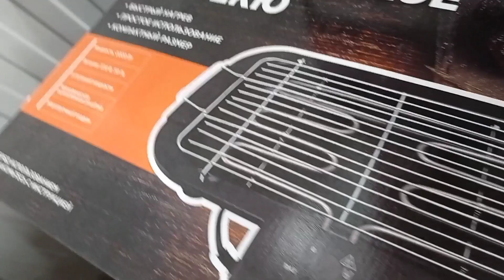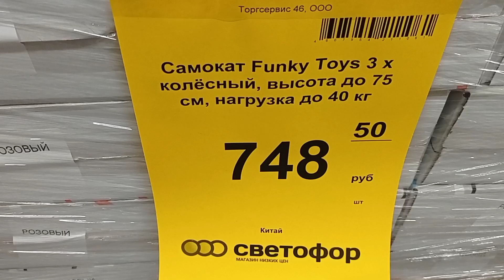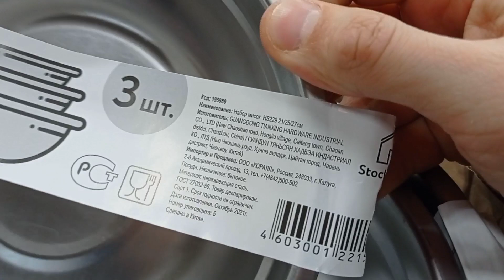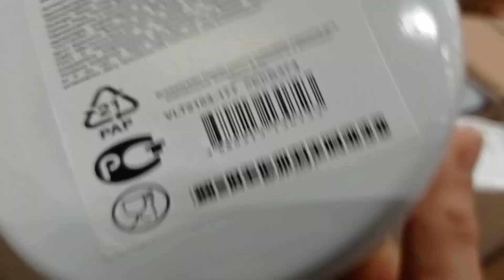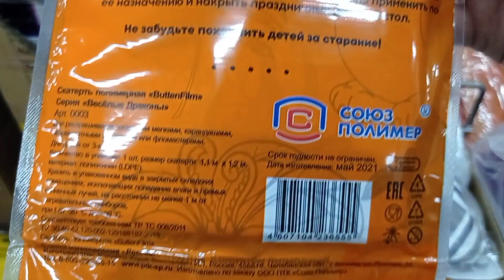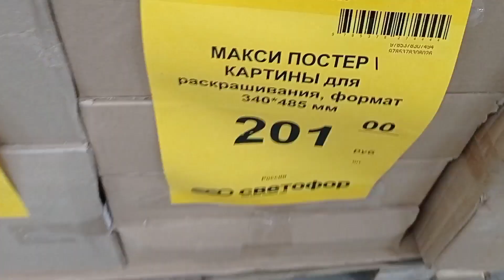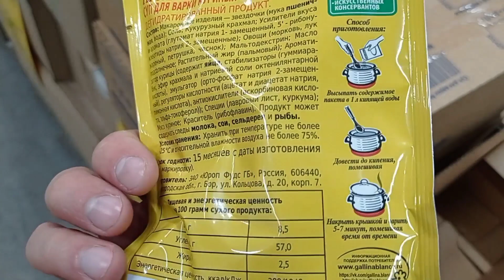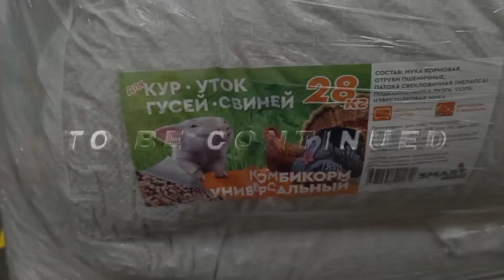СВЕТОФОР🚦ЦЕНЫ НА ПРОДУКТЫ и ОТЛИЧНЫЕ НОВИНКИ👍БАРБЕКЮ,САМОКАТ и МНОГОЕ ЕЩЕ!✅Март 2022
Сегодня привезли много нового,интересного товара. Давайте вместе посмотрим новинки СВЕТОФОР🚦светофор
Ссылка на мой канал на Яндекс Дзен ,на случай блокировки Ютуба Добро пожаловать,всем рад!